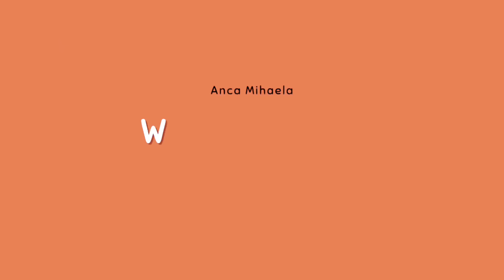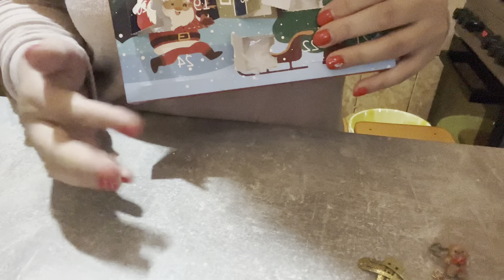Vlogmas Ziua 20❄️ PE MÂNA MEDICILOR🦷 CEA MAI FRUMOASĂ ICOANA| IANIS VĂ COLINDĂ 🧑‍🎄